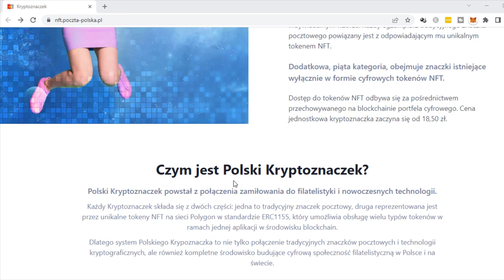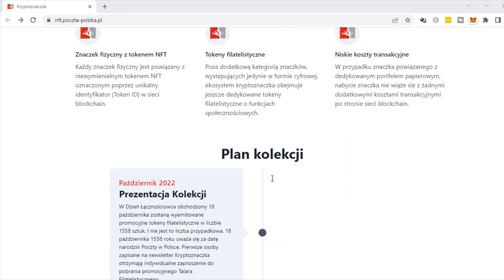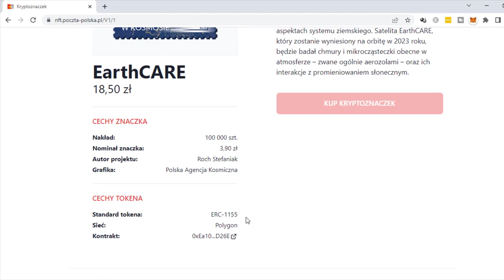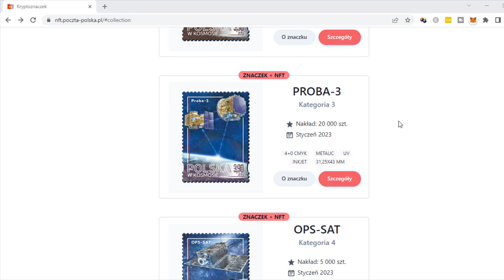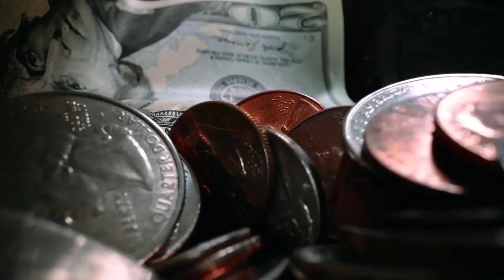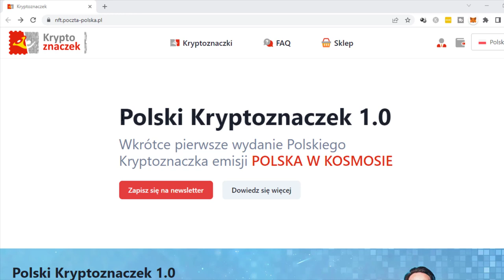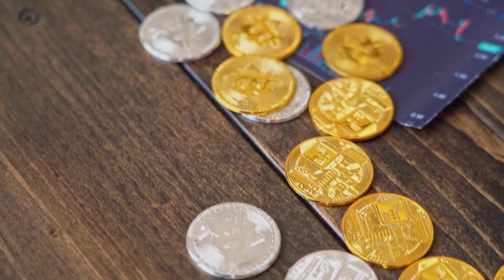Poczta Polska wchodzi w NFT! Kryptowaluty zmienią świat Filatelistyki i Inwestycji?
Poczta Polska wchodzi w Rynek NFTs ta wiadomość niczym grom z jasnego nieba obiegła media w całym kraju. Co to oznacza dla zwykłego Kowalskiego? Dlaczego ta informacja jest niezwykle ważna? Jak można kupić krytpoznaczek? Jak możemy zarobić dzięki właśnie tego typu informacjom?
Wszystko to i wiele, wiele więcej w dzisiejszym video.

99 Pomysłów na rozpoczęcie swojej przygody w Internecie i Zmianę swojego życia. Sprawdź koniecznie!

W video została użyta muzyka pochodząca z następujących źródeł: